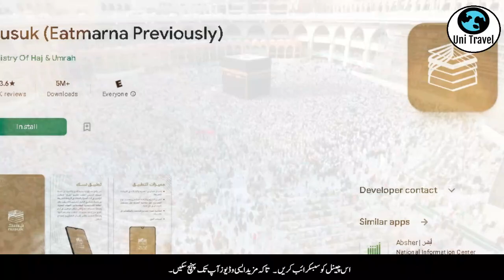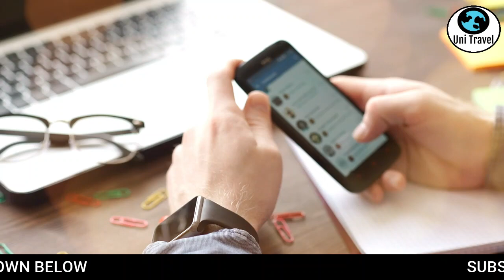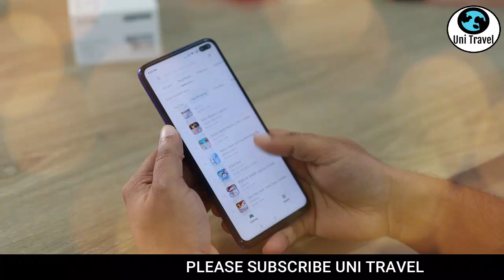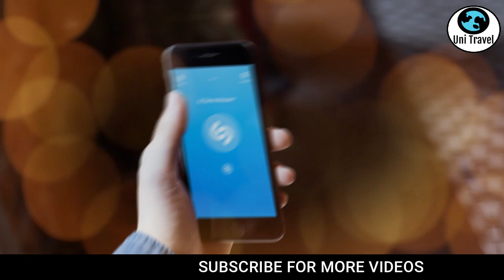Bumper Offer | Now Get Online E Umrah Visa By Using Nusuk Application | Uni Travel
Family Umrah,
Best Policies,
Successful Acceptable Policy,
Good News,
Khushkhabri,
Easy Way To Perform Umrah,
How To Make Low Cost Umrah,
How To Perform Proper Umrah,
Best Time To Avail Umrah Package On Cheapest Rates,Sasta Umrah,Rabi ul Awwal,
Cheapest Umrah Idea On Sharing Basis,
Successful Policy
Cheapest Umrah
Cheapest Umrah Package In Rabbi Ul Awwal
Sasta Umrah Package For Rabi Ul Awwal Umrah,
Cheapest Rates,
Makkah,
Madina,
Madinah,
Mecca,
Saudi Arabia,
Luxury Cheap Hotels,
Luxury Hotels,
Luxury Umrah,
kaba sharif,
Makkah Madina,
Madinah Makka,
Makkah Madinah,
Sasta Umrah,
Group Traveling,
Must Bring Permit With You Before Entering Masjid Nabvi,
How To Get Online Umrah Visa,
Without Travel Agent,
Cheapest Way To Get Umrah Visa,
Free Iftari At Haramain,
Now Get Online Umrah Visa Easily,
Without Travel Agent Cheapest Umrah,
Save Money,
12th Rabi ul Awwal Best Time To Avail Umrah Visa On Cheapest Rate,
Perform Umrah & Visit Dubai On Cheapest Rates,
Make Your Umrah Cheapest,
Uni Travel,
Air Tickets Get Expensive,
Sasta Umrah,
How To Get Cheapest Umrah Package???,
Cheapest Air Tickets & Cheapest 5 Star Hotels Rates,
Best Way To Perform Umrah Easily,
Umrah Pilgrims Love This New Policy,
Benefits Of 90 Days Umrah Visa Package,
Blessings In Disguise,
Save Up to 80 Thousand Rupees On Umrah Package,
When You Spend Too Much Money On Umrah...,
How To Convert Expensive Umrah Package Into Cheapest?,
Another New Policy,
Best Umrah In Rabi ul Awwal,
12 Rabi ul Awwal,
Affordable Umrah,
Hotel Near Haram In Makkah,
Cheapest Hotels Near Haram,
How To Get Double Umrah Package?,

Makkah Madinah,
Mecca & Madinah,
Sasta Tareen Selected Umrah,
ایک عمرے کے خرچ میں دو عمرے

Thanks.